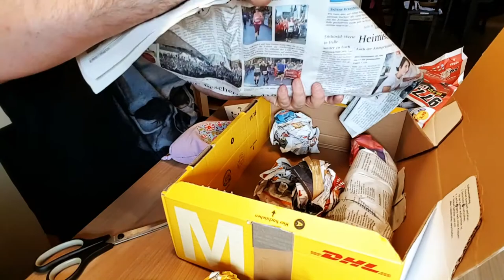Furiose Geschenke - Frau Miau (Elli)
Die Liebe Elli hat mir ein Paket geschickt mit einer Menge toller Sachen darin.

An dieser Stelle ein ganz herzliches Dankeschön an Dich Elli für Deine Geschenke! Die furiose Familie hat sich sehr darüber gefreut! Und jaaaaa, es ist ein Fuchs, keine Katze! ;-)

🔧Equipment🔨

❕❕WICHTIG❕❕❕❕WICHTIG❕❕❕❕WICHTIG❕❕❕❕WICHTIG❕❕
Nachfolgend findet Ihr alle Informationen zu dem von mir
verwendeten Equipment. Die URLs führen Euch teilweise zu
Bestellung von Euch einen kleinen Obulus, welcher mir bei Amazon
gutgeschrieben wird. Für Euch werden die Bestellungen dadurch
NICHT teurer und Ihr unterstützt damit meine Arbeit. Der gesamte
Erlös daraus kommt auf das Sparbuch meiner Tochter!
❕❕WICHTIG❕❕